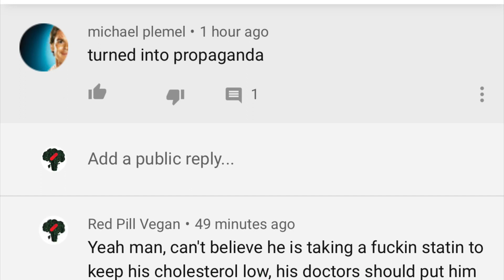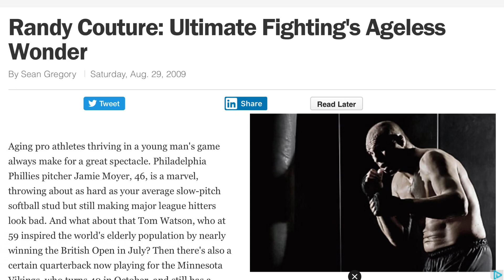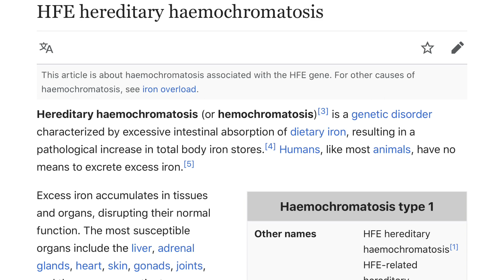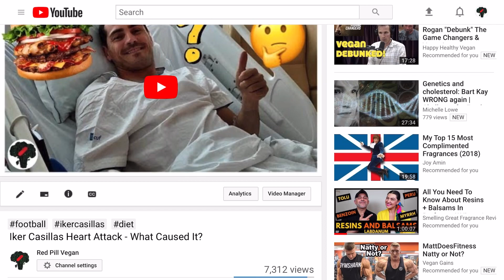Randy Couture Heart Attack Update - What Caused It?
What caused Randy Couture's heart attack? In this video Randy Couture talks about diet and heart disease. He has eaten a plant-based diet in the past and Randy Couture has seen the Game Changers vegan documentary. He says he does not know if he will go vegan or vegetarian, but he is reducing red meat and eating chicken and fish.

Looking back at some articles about his diet I noticed he mentioned something about high iron in his system. This begs the question of hereditary hemochromatosis being a factor. *Speculation only.

Randy Couture heart attack - he walked himself to the hospital and had surgery and then walked out. Legend. Chael sonnen Randy Couture heart attack.